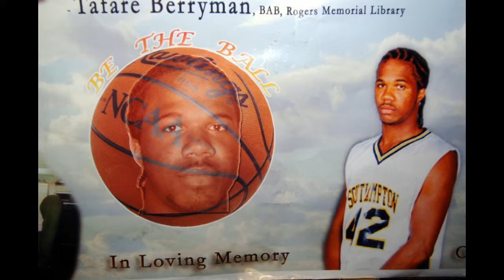Brooklyn Gang War - Bushwick - A Latin King Story